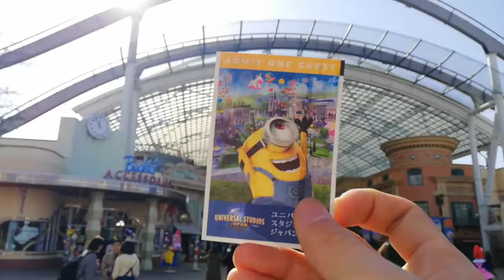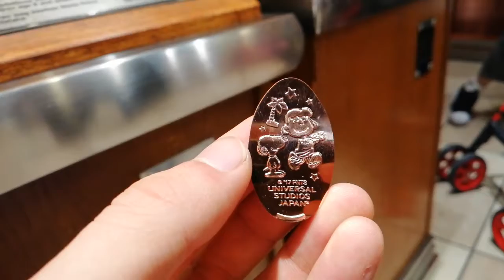Universal Studios Japan!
Vlog 23! Japan day 5 USJ~

Day 49
18/01/18
No one wanted to go to Universal studios today so I was going to go alone. But at this moment, Leslie came to Osaka and he said he would come. Then we went to USJ. It was really fun. I wanted SOOO many Snoopy toys.

1pm
Elmo 3D show
Spiderman ride
Juristic park the ride
Snoopy sound stage
Snoopy great race
Harry Potter village
Harry Potter ride
Hollywood dream the ride
Spiderman
The flying dinosaur
Jaws
Backdraft
Harry Potter smaller ride
Harry Potter ride
7pm